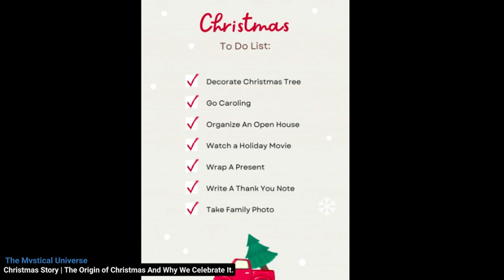Christmas Story | The Origin of Christmas And Why We Celebrate It.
This holiday; laced with a plethora of wonderful experiences centered around family, generosity, companionship, kindness, joy, visitations, love, traditions, community, hearty laughs, and hugs. What’s the spirit behind it? Is it exclusive to Christians? Find out why it isn’t and why all of humanity should celebrate it. At the end of this blog, we provide 7 pro-tips on how best to celebrate this season.